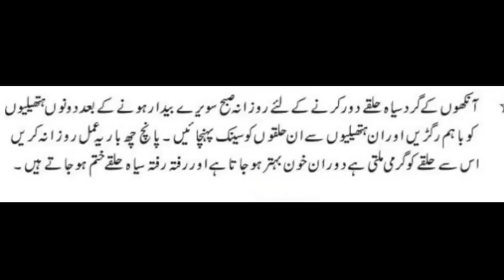Eye Care Tips In Urdu Aankhon Ki Khubsurti Aur Dilkashi Ke Liye Asan Tarike